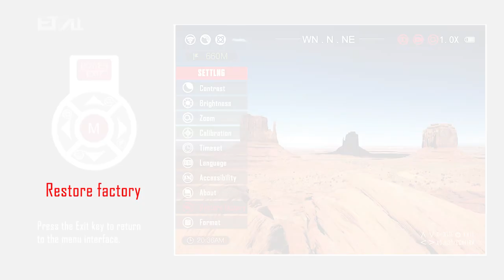Operating instructions for restoring factory settings to a monocular microlight scope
Factory reset Short press the Menu key to enter the menu interface, press the up and down keys to select the factory reset option, then press the Menu key to enter the factory reset interface, press the up and down keys to select the factory reset or return option. If you need to restore the factory, select Confirm and then press the Menu key to restore the factory, and press the Exit key to return to the menu interface.